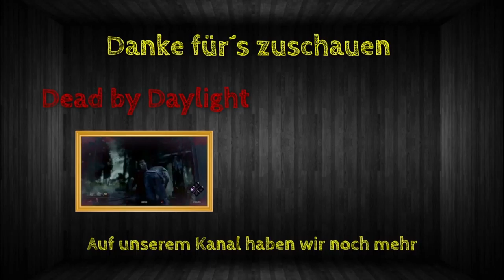Far Cry 5 [#006] - Auf den Spuren von Clutch Nixon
Hallo Leute,
heute spielt OmniTron zusammen mit unserem Kumpel Umut ein wenig Far Cry 5 im Coop. Gott schütze diese irren Fanatiker...